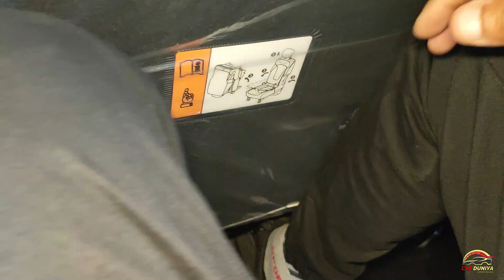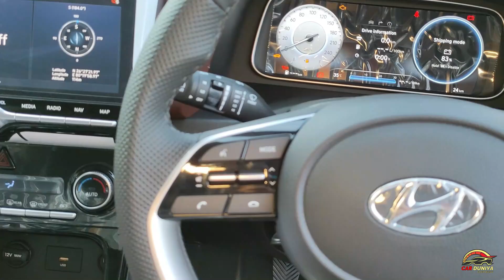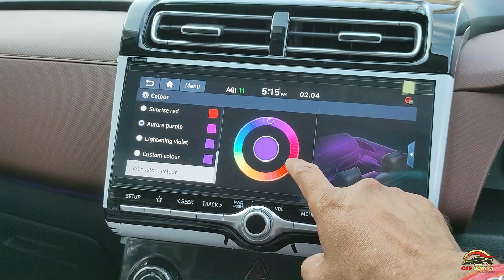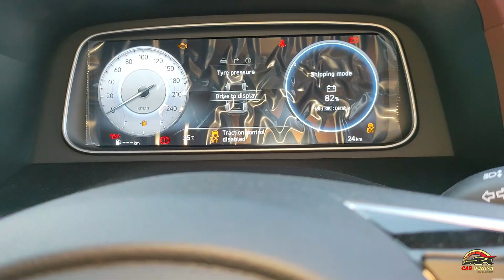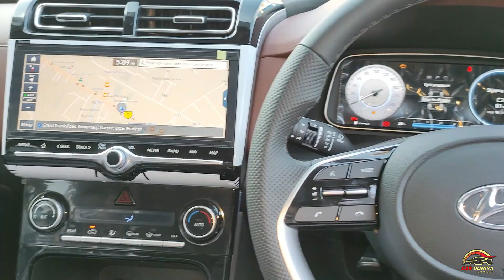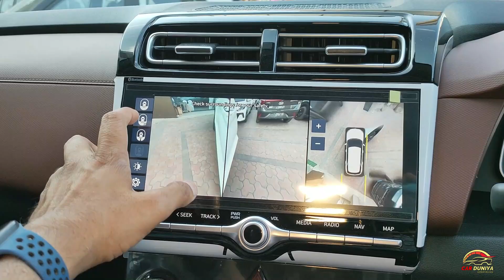2023 Hyundai Alcazar Platinum Turbo Manual ! New Powerful Petrol Engine ! New Look ! New Features 👍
Dosto janiye Hyundai Alcazar Turbo Petrol Engine ke baare me ..
New Features New Look New Engine